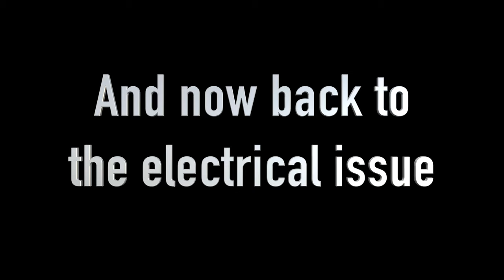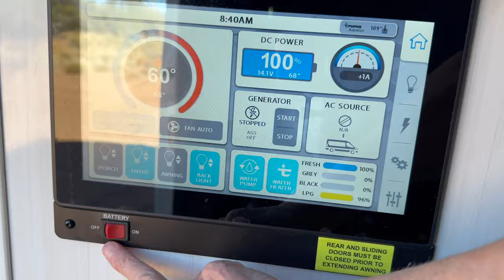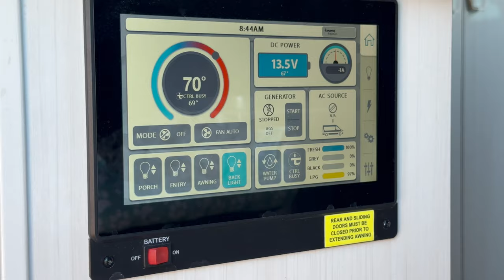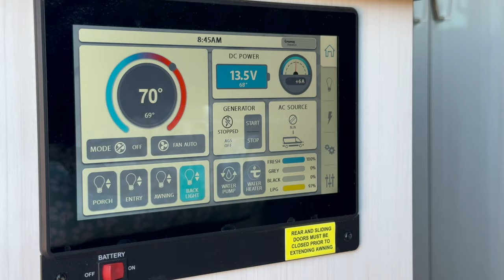Pleasure-way Support Solved My Electrical NIGHTMARE!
I had multiple electrical issues with my van in the past few days, one of which I have had since the day I bought it!!!  I cannot say enough good things about Pleasure-way support!!!

If you have a Pleasure-way Plateau FL, or similar model, and are having problems with your solar panels not charging your batteries, you should watch this video!

If you are an art lover, you might want to check out my online art gallery, and I now have Like a Tumbleweed stickers there!

Here are some of the products I use daily in my van.

Bluetti AC300/BK300 & 350 watt Solar Panel

Stanley French Press 48oz
Hydro Flask Tumbler 16 oz
Home Zone 12 gallon Slim Stainless Steel Trash Can
Trelino Medium Composting Toilet
Extra Medium Pee Jug for Trelino can be ordered through trelino.com.
Coconut Coir Peat Brick
Macrame Fruit Hammock
GSI Outdoors Santuko Knife Set
Sensarte Induction Non-Stick Cookware 17 Piece

If you're interested in the cargo box system I have on my van, you can find it on these Amazon Links.